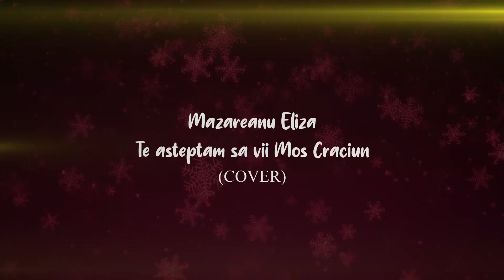Roxy's Musical Team-Mazareanu Eliza-"Te asteptam sa vii, Mos Craciun"-cover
Şcoala de canto " Roxy's Musical Team " din Piatra Neamţ
Profesor coordonator - Roxana Mereuţă

Înregistrări audio - Lucian Afilipoaei
Studio foto - Gabi Stănescu
Video Edit - Alin Mihai Minuţ